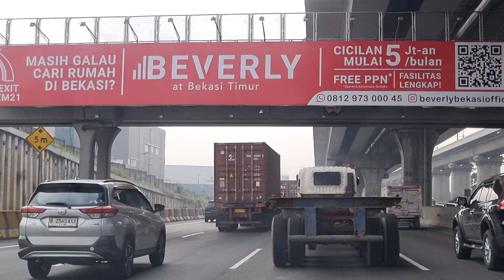BISNIS JALAN TOL BIKIN KAYA JUSUF HAMKA Tiap hari kita bayar tiket jalan tolnya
KITA YANG BIKIN KAYA JUSUF HAMKA | Tiap hari kita bayar tiket jalan tol miliknya |  @harihariwalk_ID

Jusuf Hamka ialah pemilik Mayoritas PT CMNP yaitu kontraktor Swasta yang terlibat dalam proyek jalan tol senilai triliunan rupiah di Indonesia. Jusuf Hamka sukses menjalankan bisnisnya di bidang jalan tol sebagai pemilik mayoritas saham PT Citra Marga Nusaphala Persada - CMNP, sebuah kontraktor swasta yang telah terlibat dalam banyak proyek pembangunan jalan tol di Indonesia.

PT CMNP yang juga merupakan perusahaan milik Jusuf Hamka, sedang mengerjakan dua proyek besar di Jakarta dan Bandung. Proyek Harbour Road 2 senilai Rp16 triliun di Jakarta dan proyek NS LINK senilai Rp9 triliun di Bandung, dengan total nilai proyek yang dikerjakan oleh Jusuf Hamka yaitu mencapai Rp25 triliun.

Selain itu, bisnis Jusuf Hamka meliputi kepemilikan jalan tol seperti Ruas Tol Ir.

Itulah daftar bisnis dan kekayaan Jusuf Hamka. Meski dikenal orang sebagai pengusaha kaya raya. Namun Jusuf Hamka dikenal sebagai seorang konglomerat Sederhana dan Punya sifat yang dermawan. Di balik identitasnya sebagai seorang konglomerat sukses dan kaya , Jusuf Hamka adalah orang yang amat terkenal dengan gaya hidup sederhana dan gemar berbagi.